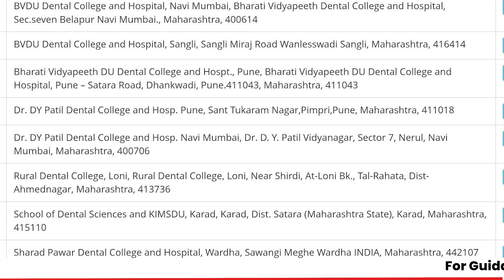NEET MDS 2025: Maharashtra Dental Colleges & Seat Types Explained 🦷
Are you planning to pursue MDS in Maharashtra? 🏫 Wondering how many dental colleges are there and what types of seats are available? 🤔 We've got you covered!

In this video, Dr. Pratiksha Gupta, our Senior Quality & Research Expert, breaks down everything you need to know about dental colleges in Maharashtra, including:

Dive in:
📊 Total number of dental colleges
🔍 Types of seats available in Maharashtra
✅ Eligibility criteria and counseling process for each type of seat.
From state quota to AIQ seats, we’ll simplify the admission process to help you make an informed decision. 🎯

💡 If you're planning your NEET MDS, this video is your one-stop guide! Don’t miss the expert insights shared by Dr. Pratiksha Gupta to help you excel in your dental career.

00:00 - Introduction
00:48 - Types of Dental Colleges
2:27 - Types of Seats & Fees
4:33 - Counseling before Admission
5:20 - Note & Conclusion

🎥 Watch now and share with fellow NEET aspirants! 💬